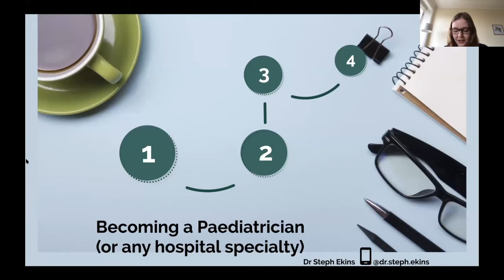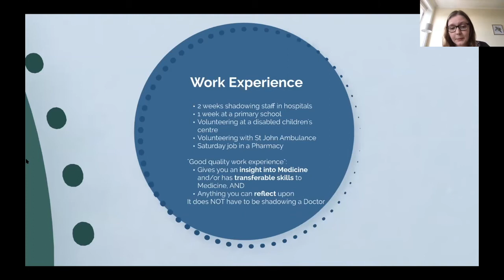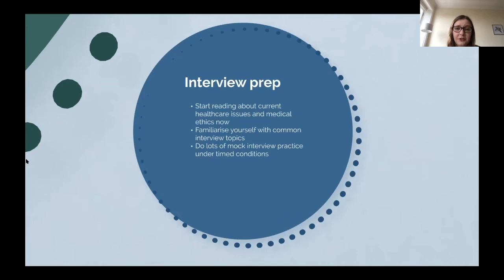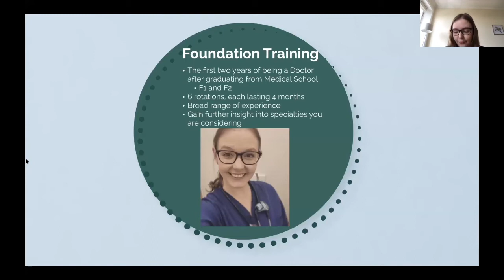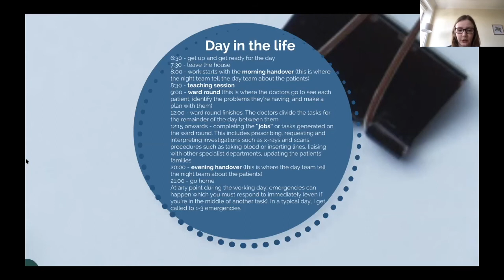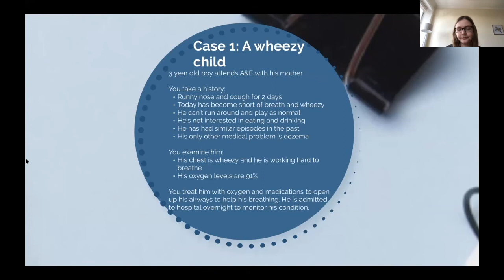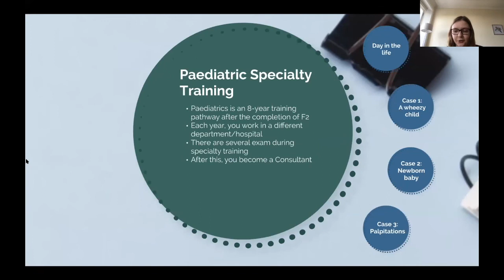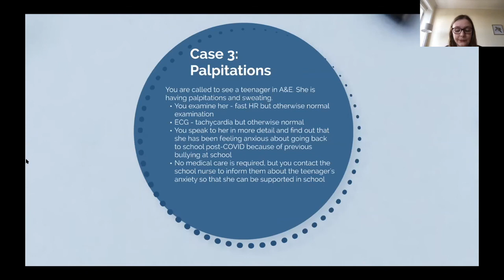Dr Ekins' Talk | Medapply Virtual Work Experience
Dr. Steph Ekins (@dr.steph.ekins) shares her journey and insights as a paediatrician! Catch her going through common cases she sees everyday!

00:00​  Intro
00:34​  Dr. Ekins